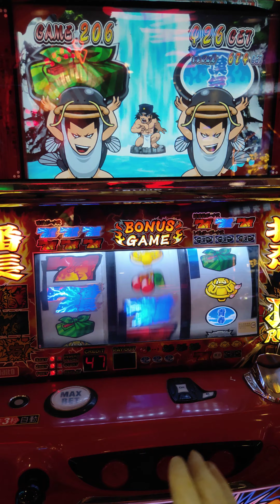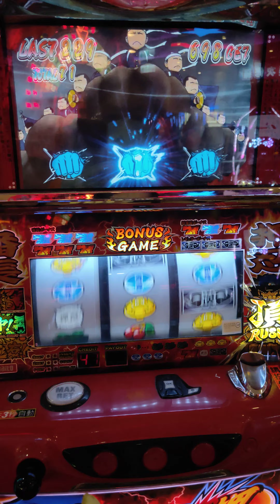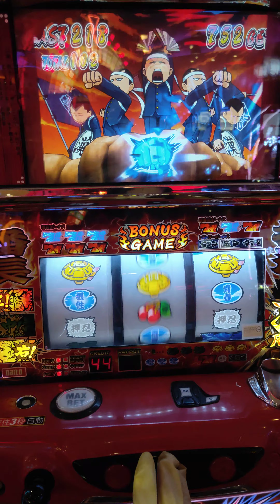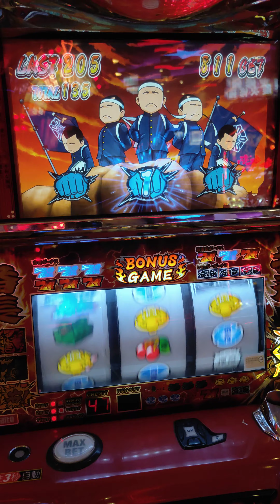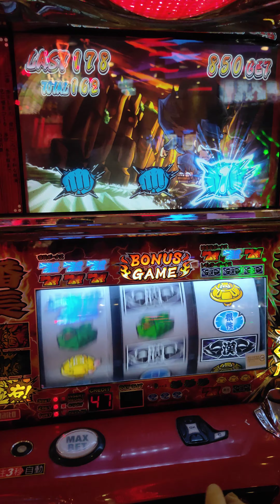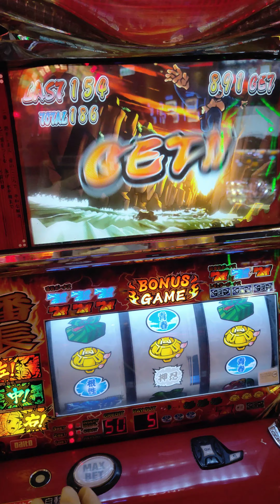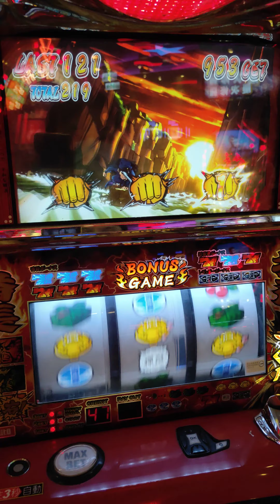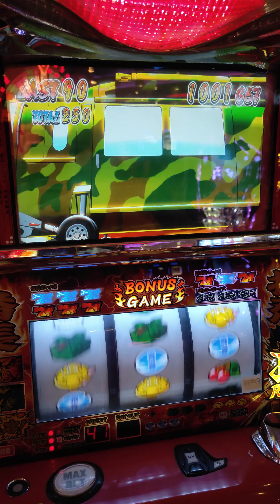2020-04-26--押忍!番長2--藍漢氣+黃拳頭123+雙藍漢氣+PK小熊貓勝利+30G(抓中777)+迷彩直升機+護士+30G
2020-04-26--押忍!番長2--{藍漢氣+黃拳頭123}+雙藍漢氣+PK小熊貓勝利+30G(抓中777)+迷彩直升機+護士+30G